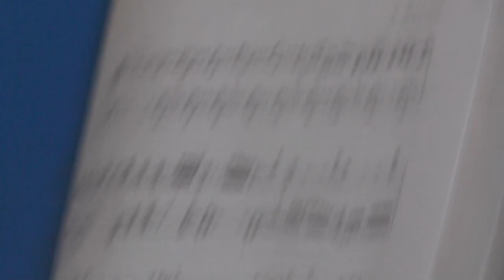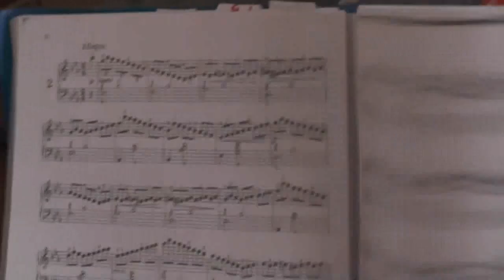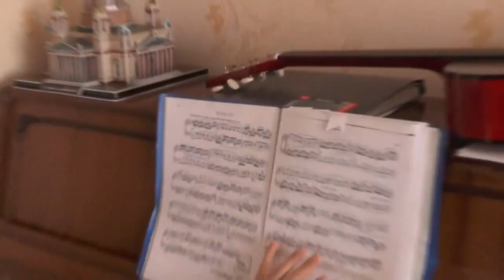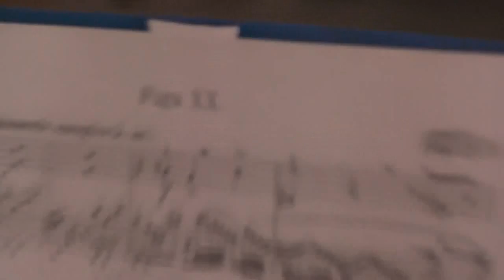№3. Уроки музыки. Загуляева Ливия.